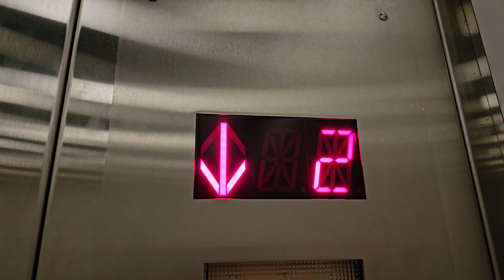Sep 2024: KM'd 1988 Montgomery Vector Traction Elevator 1 | Providence MC Colby | Everett WA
Part of the MOB.

Installed 1988

Original Fixtures: Montgomery Vector